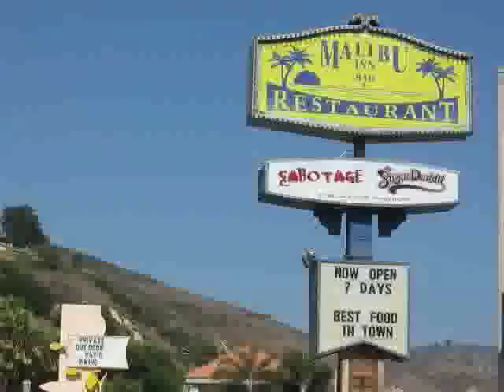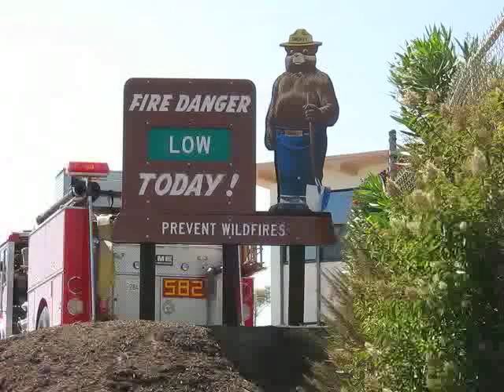Wesley California - Pepperdine is Satan